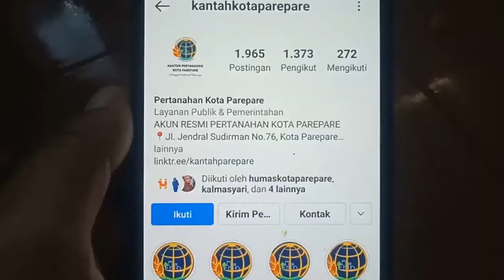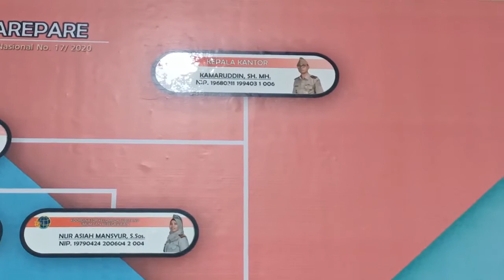Wawancara Akhir Tahun TV Peduli Parepare